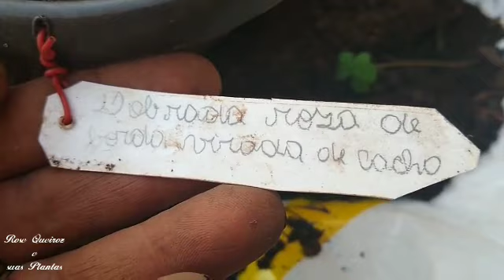Gloxínia tive uma surpresa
Nesse vídeo mostro que uma gloxínia morreu mas graças a Deus salvei uma muda dela.